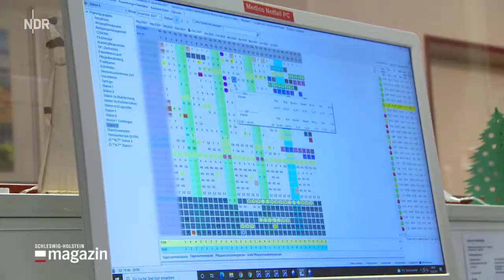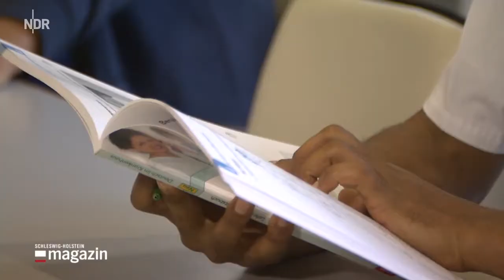Schleswig Holstein Magazin - Pflege setzt auf ausländische Fachkräfte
Aha, das Problem: Wenn die Fachkräfte aus dem Ausland kommen, dann fehlen sie ja in der Heimat. Hm, und dann gehen die wieder zurück weil die zuhause ähnlich "gut" (oder schlecht) wie in Deutschland verdienen.

Naja, macht ihr mal. :D
Ach, wer mal testen will ob seine Impfcharge gefährlich ist: Einfach die Chargennummer hier checken